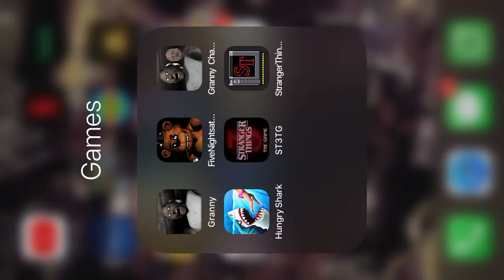Stranger things game playing season 3